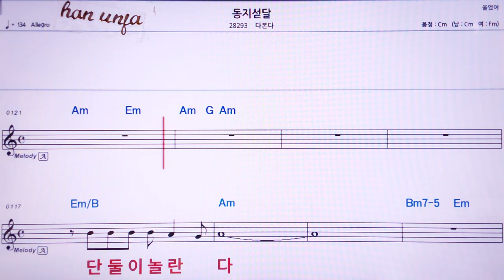💖동지 섣달/다본다 👍MR,유투브 노래방, 가라오케, 악보, 코드, 가사 ,Karaoke,반주